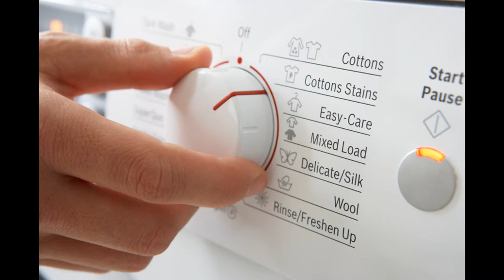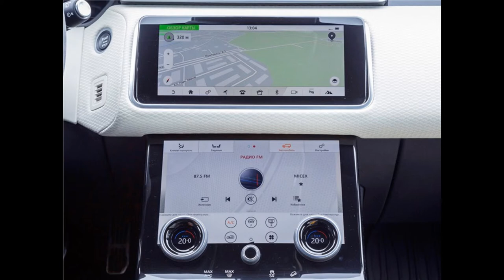Azərbaycan tarixi.5-ci sinif.Paraqraf 48. LÜTFİ RƏHİM OĞLU ƏLƏSGƏRZADƏ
Xalqımız zaman-zaman dünya elminə, ədəbiyyatına və incəsənətinə çox böyük alimlər, şairlər, incəsənət adamları vermişdir. Belə alimlərimizdən biri də Lütfi Zadədir.

Lütfi Ələsgərzadə 1921-ci ildə Bakıda anadan olmuş və ilk təhsilini də burada almışdır. 1931-ci ildə Lütfigilin ailəsi İrana köçür. Tehran Universitetinin elektrik mühəndisliyi fakültəsini bitirib Amerika Birləşmiş Ştatlarına gedir.Audio-səs saytından qaynaqlanmışdır.